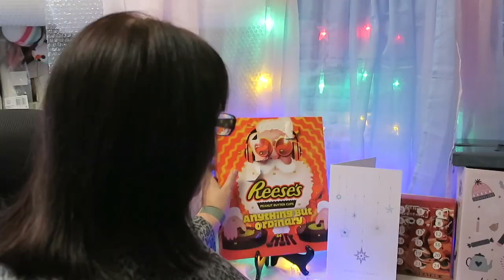VLOGMAS DAY SEVEN | DECEMBER 7th 2022 | CARLA JENKINS